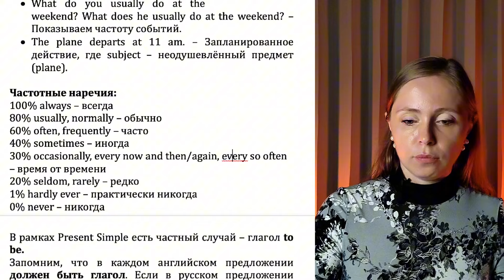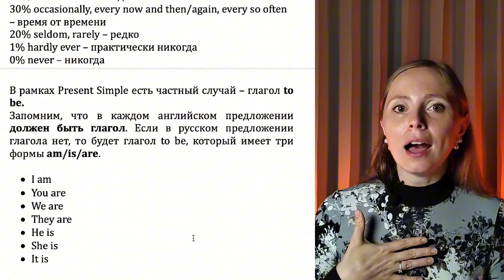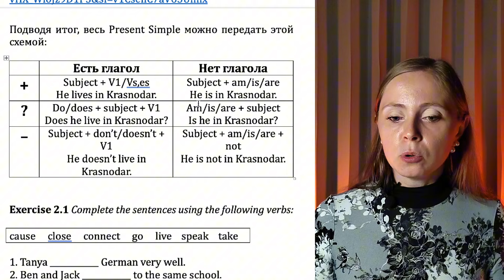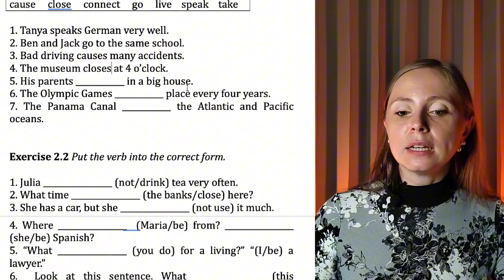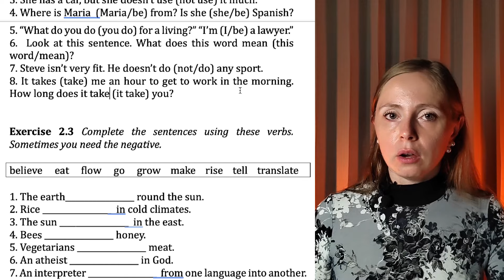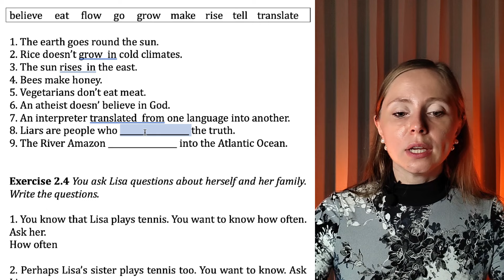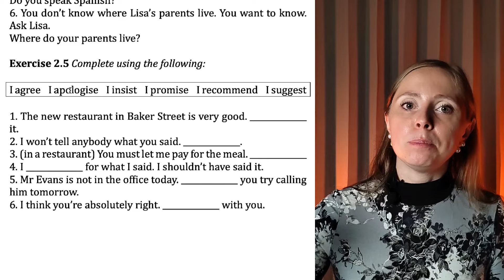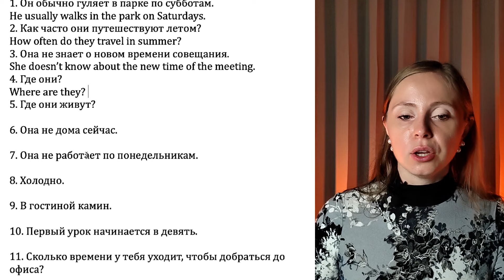PRESENT SIMPLE - всё о времени. Самый понятный урок с теорией и практикой (Lesson 1)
Грамматика - основа языка. Сегодня в видео основа основ - полное видео о Present Simple, которое ответит на ВСЕ Ваши вопросы по теме. Как обычно, после изучения времени мы выполним важнейшее практическое закрепление.

Гайд по уроку:
00:00 В данном уроке
01:05 Теория
14:12 Практика: упражнение 1
17:15 Практика: упражнение 2
21:30 Практика: упражнение 3
26:55 Практика: упражнение 4
29:47 Практика: упражнение 5
33:40 Завершающее упражнение - перевод с русского на английский

Для большей эффективности скачивайте, распечатывайте и проделывайте все задания вместе со мной

Рада быть полезной! Желаю всем побед в освоении английского. У Вас обязательно всё получится!